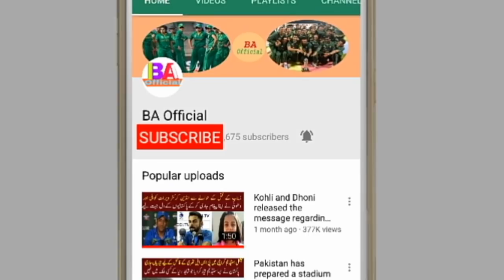Imran Khan has been on team since the worst defeat in the Asia Cup